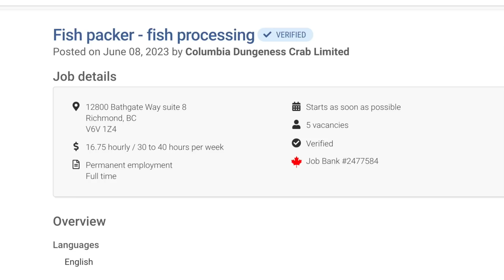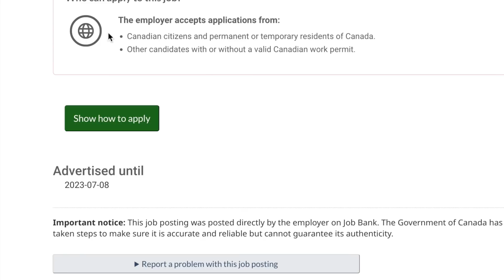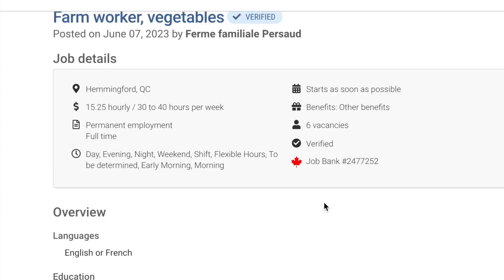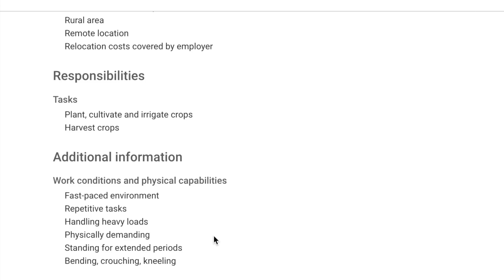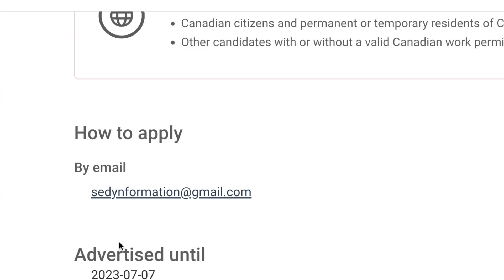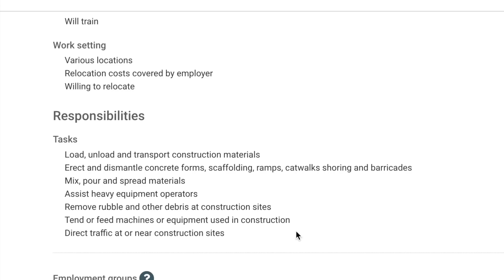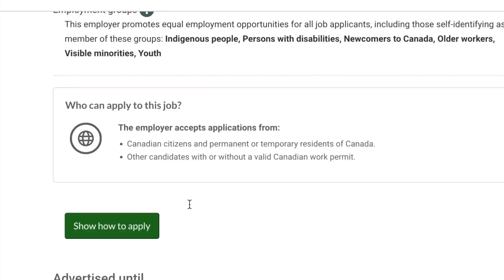FREE CANADA WORK VISA 2023: Employer Paying Relocation Cost || Move with family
This may be what you’ve been waiting for. Hurry and Apply!

canada immigration
can i move to canada for free
can you move to canada for free
how to relocate to canada with my family
canada work permit 2023 bangladesh
canada work permit 2023 tamil
canada work permit 2023 without lmia or job offer
canada work permit 2023 without lmia
how to apply canada open work permit 2023
canada immigration
canada immigration 2022
canada no job offer
canada jobs for foreigners
apply for jobs in canada
where to find jobs in canada
jobs in canada for foreigners apply
canada immigration
lmia canada
canada immigration
canada immigration news
latest canada immigration opportunity for workers outside canada
canada immigration
canada pr
family move to canada
relocating to canada with my family
moving to canada in 2023
canada work permit
canada visa
temporary foreign workers
canada
construction jobs in canada for immigrants
how to get construction jobs in canada
immigration canada
how to come to canada from nigeria
available jobs in canada for foreigners
move to canada with me
move to canada 2023
want to move to canada
why i should move to canada
ways to move to canada